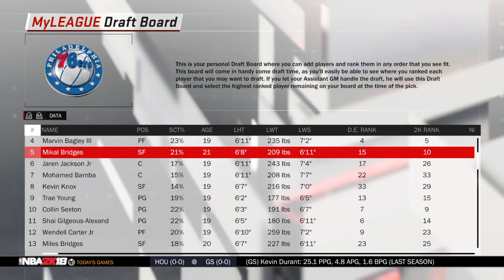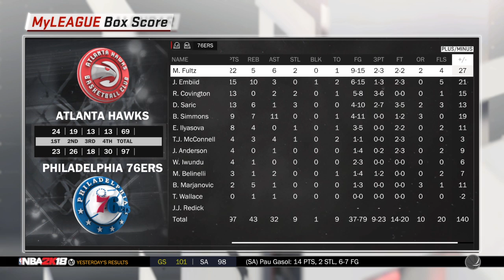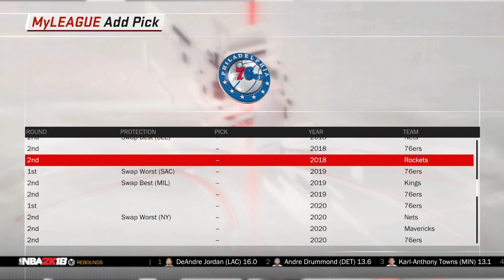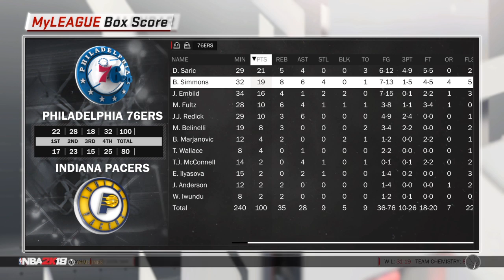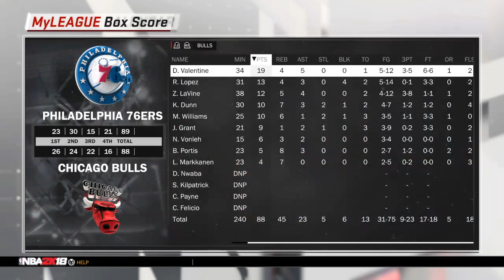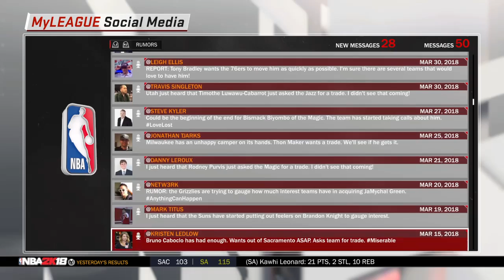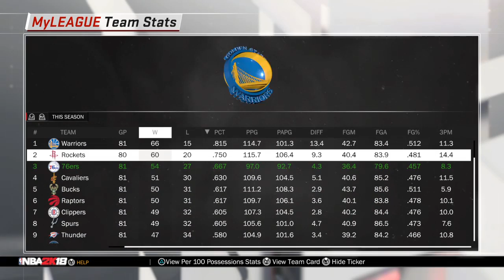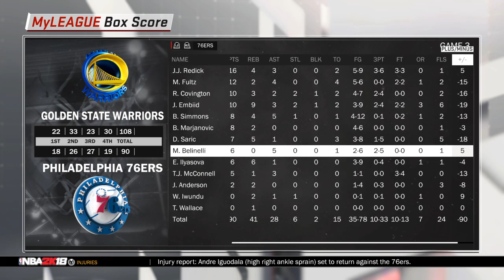NBA2K18 MyLeague: 76ers rebuild (Ep. 1)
The whole 2017-18 season redone with a few tweaks!